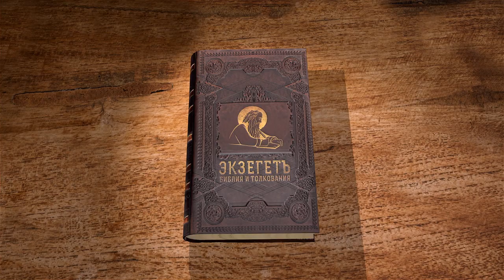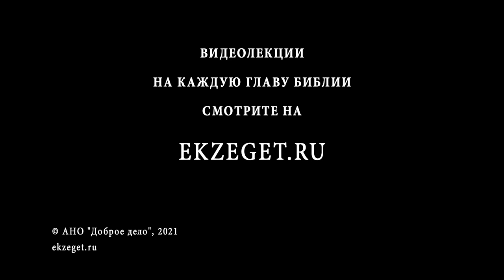Книга пророка Михея. Глава 2. "Остаток Израиля, а во главе их - Господь" Священник Антоний Лакирев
В сегодняшней лекции вместе с иереем Антонием Лакеевым продолжаем читать книгу пророка Михея глава 2.
Обличение правителей иудейских.
Возвещение наказания.
Обращение к ложным пророкам.
Преступления сильных и легкомыслие народа.
Обетование об избавлении из плена.